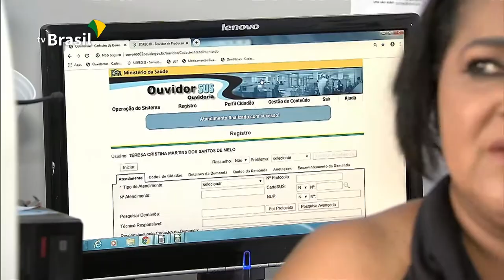PrêmioInovaSUS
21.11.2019 - Cinco iniciativas inovadoras da saúde foram premiadas este ano, com o prêmio InovaSUS. Juntas, elas receberão mais de R$ 1 milhão.